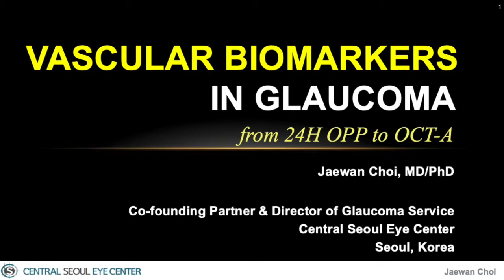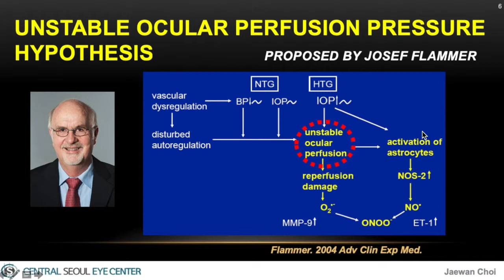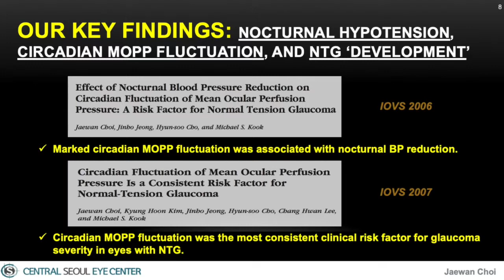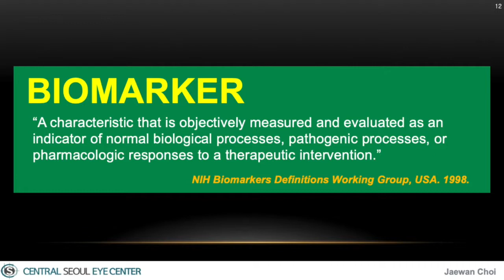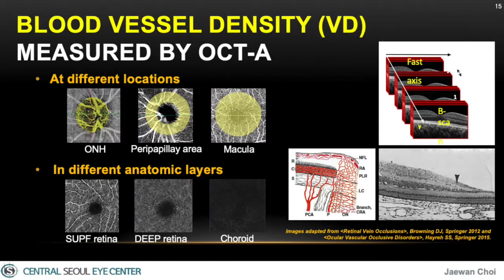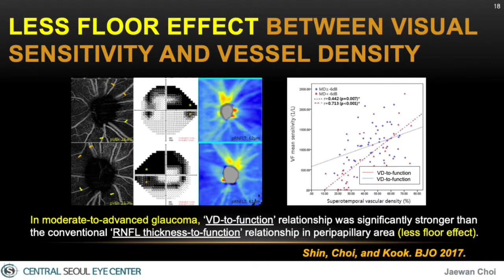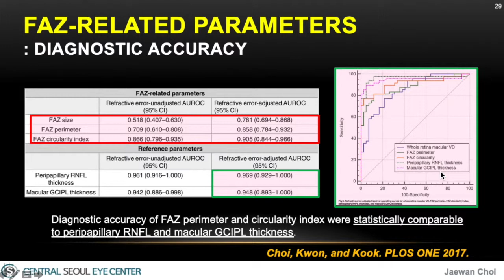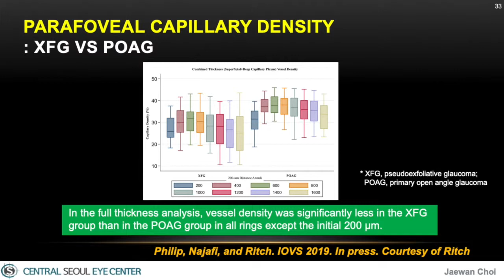WGC 2019 Lecture I: Vascular Biomarkers in Glaucoma - from 24H OPP to OCT-A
This video clip contains the lecture on vascular biomarkers in glaucoma, which was performed by Dr. Jaewan Choi at WGC 2019 held from March 23 to 27 at Melbourne, Australia. Glaucoma can develop via mechanical damage of optic nerve head by high intraocular pressure, or via vascular pathogenic process. This lecture introduces the recent researches on the quantitative assessment of retinal microvasculature which can represent glaucomatous damage including capillary densities at various retinal and optic nerve locations and fovea avascular zone-related parameters.